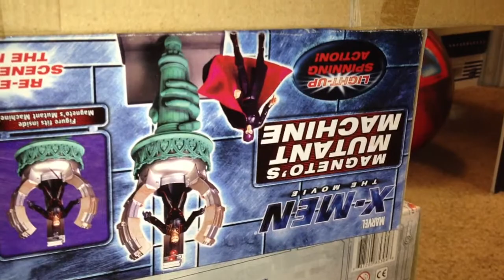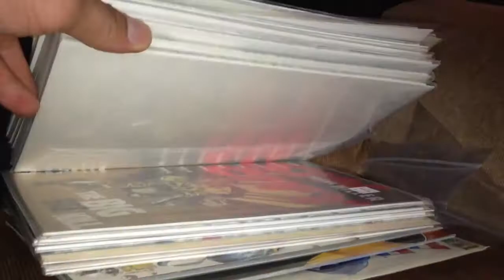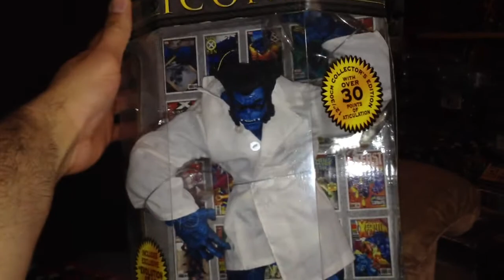Action Figure Haul Pt:31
Action figure update